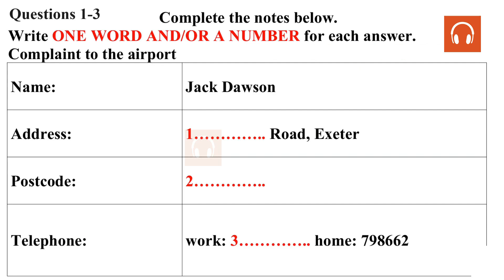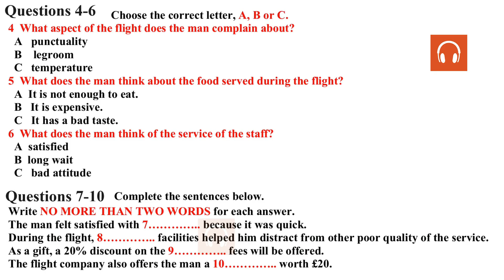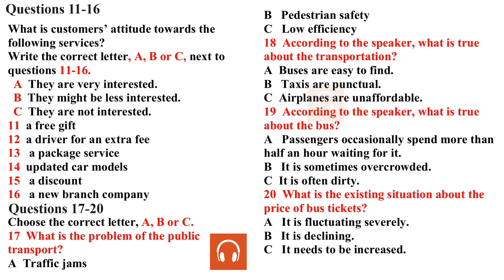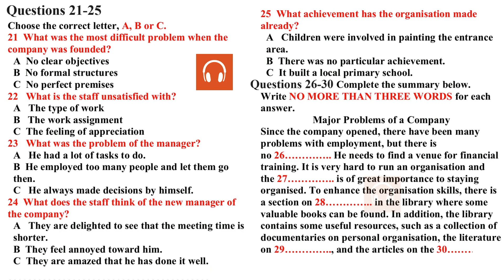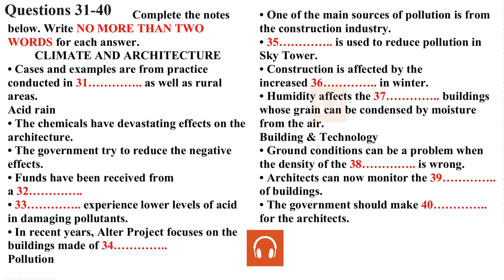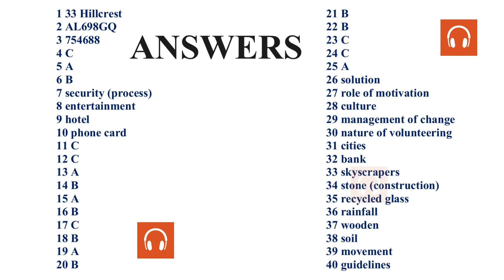BRITISH COUNCIL IELTS LISTENING PRACTICE TEST 2024 | 20.10.2024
In this video, we're sharing BRITISH COUNCIL IELTS LISTENING PRACTICE TEST 2024 | 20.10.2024 – a list of 40 questions that will help you prepare for the IELTS Listening test.

ielts listening
ielts exam practice
listening new
practice test
ielts listening
ielts exam practice
listening new
ielts 2023
ielts listening
listening practice
ielts listening
ielts exam
listening new
ielts preparation
the ielts listening test 2023
practice listening
BRITISH ACCENT IELTS LISTENING PRACTICE TEST 2024 | 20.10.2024